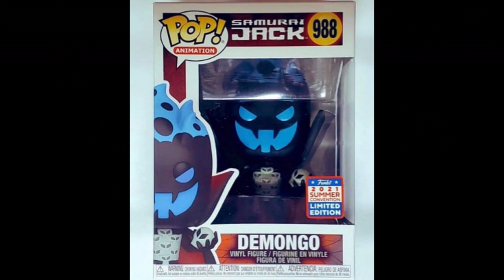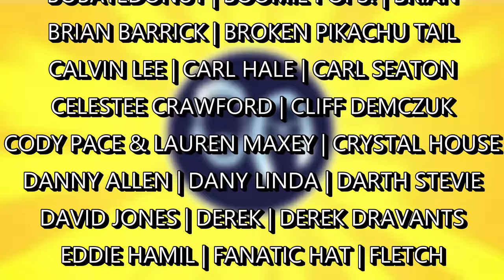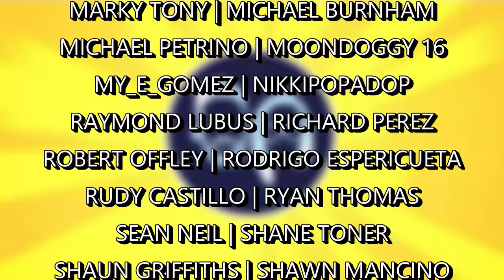SDCC 2021 FUNKO POP PHOTOS AND MORE | Funko Pops Summer Convention 2021 | Funko Pop Exclusives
FUNKO SDCC 2021 LEAKS | Photos and MORE | Funko Pops Summer Convention 2021 | Funko Pop Exclusives